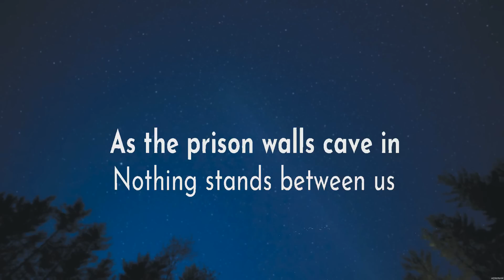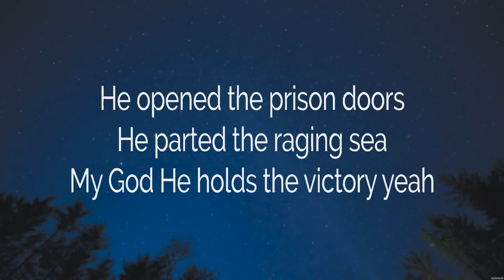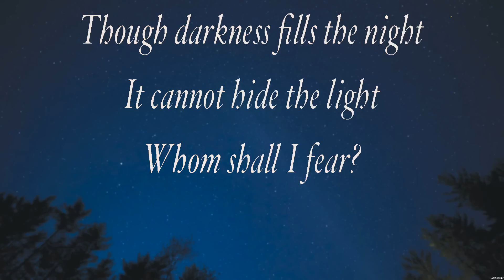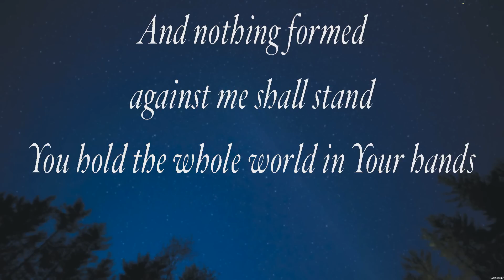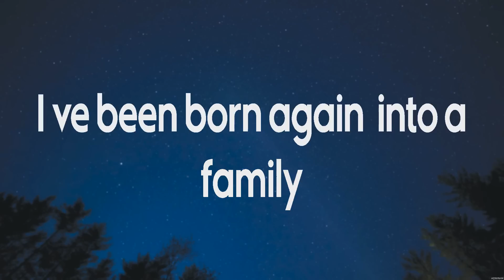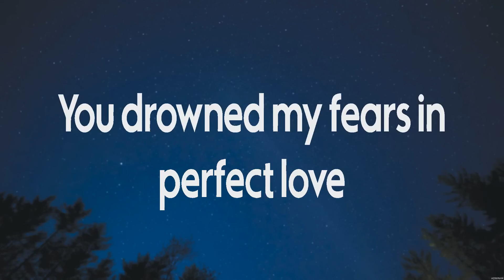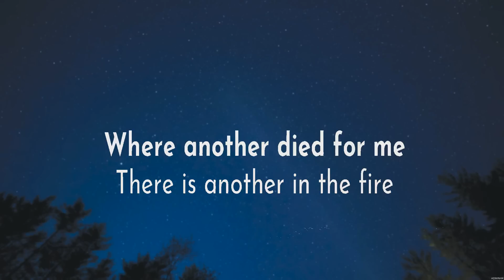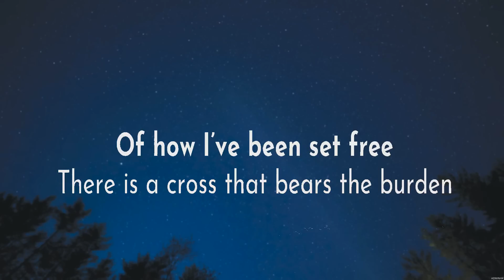Hillsong UNITED, TAYA - Another In The Fire (Lyrics) Phil Wickham, Chris Tomlin, Bethel Music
1. Hillsong UNITED, TAYA - Another In The Fire
2. Phil Wickham - House of the Lord
3. Chris Tomlin - Whom Shall I Fear
4. Bethel Music - No Longer Slaves